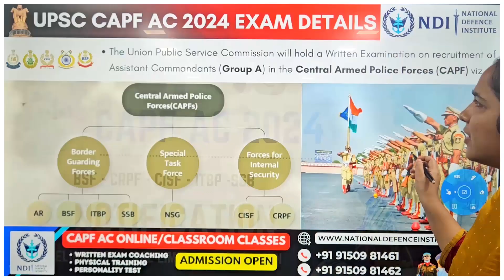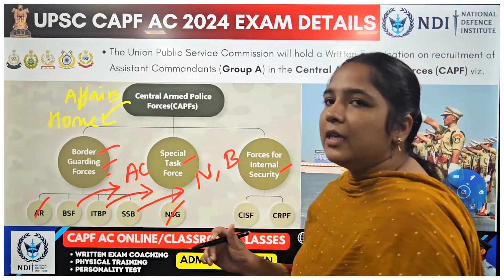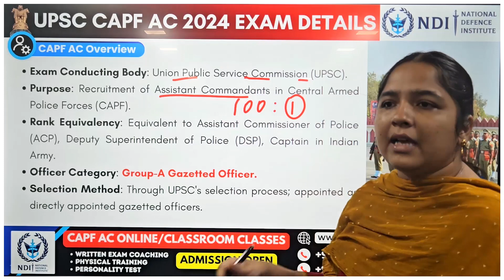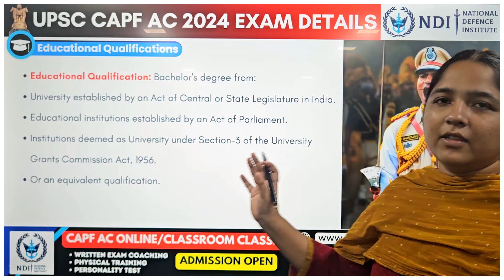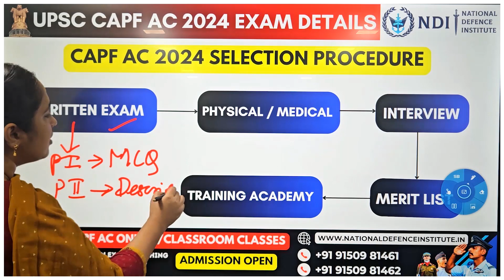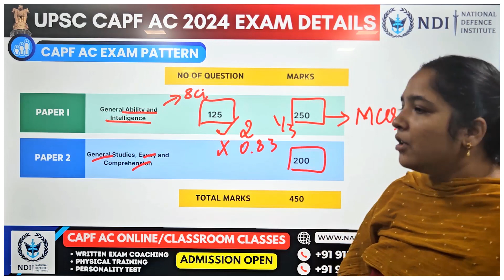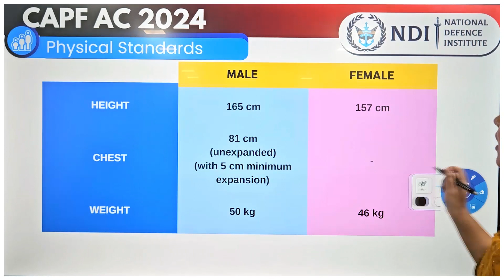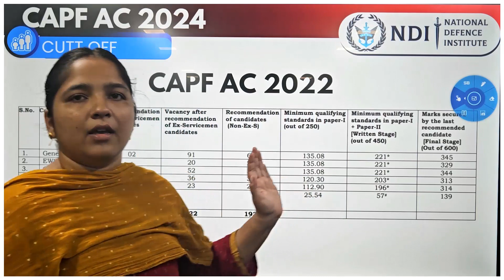CAPF AC Notification 2024: Complete Guide on பாடத்திட்டம், தேர்வு முறை, Salary, and Eligibility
CAPF AC NOTIFICATION 2024 is Out | In this video we will discuss about CAPF AC 2024 Syllabus, Exam Pattern, Salary, Eligibility | CAPF Assistant Commandant Notification 2024 | CAPF Assistant Commandant Preparation | Full Detailed Information